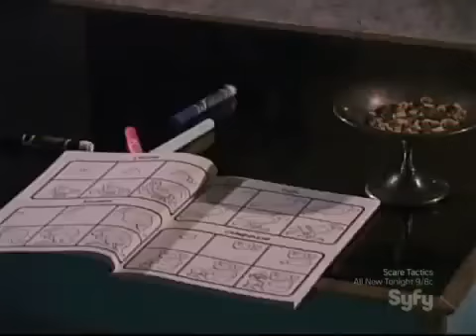scaring the baby sitter